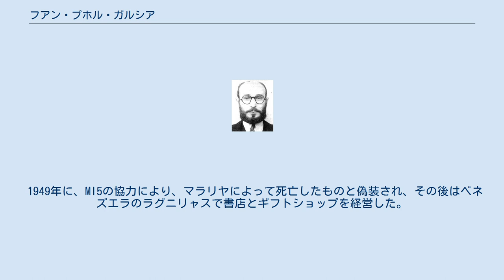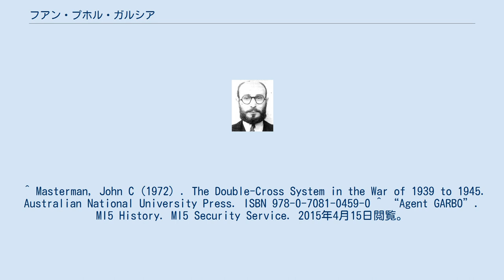フアン・プホル・ガルシア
フアン・プホル・ガルシア フアン・プホル・ガルシア（Juan Pujol García、1912年2月14日 - 1988年10月10日）は、第二次世界大戦時にナチス・ドイツに敵対する立場の二重スパイとして活動したスペイン人。
ドイツからは「アラベル」、イギリスからは「ガルボ」のコードネームで呼ばれ、ドイツから「鉄十字勲章」、イギリスから「大英帝国勲章」を授与されている。
 1949年に、MI5の協力により、マラリヤによって死亡したものと偽装され、その後はベネズエラのラグニリャスで書店とギフトショップを経営した。
1984年にノルマンディー上陸作戦から40年を記念して開かれた祝賀会に招待され出席している。
 ^ Masterman, John C (1972) . The Double-Cross System in the War of 1939 to 1945. Australian National University Press. ISBN 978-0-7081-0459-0 ^ “Agent GARBO”. MI5 History. MI5 Security Service. 2015年4月15日閲覧。
 ^ Pujol (1985). p. 7 "Our rendezvous was to be in New Orleans. There on Sunday, 20 May 1984, I first met my quarry."